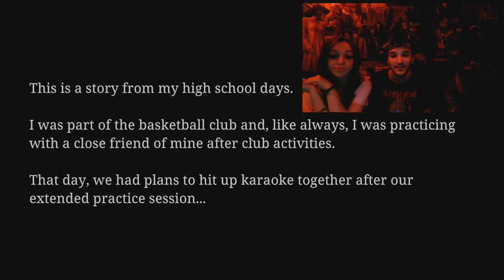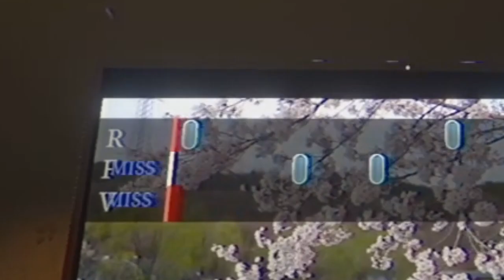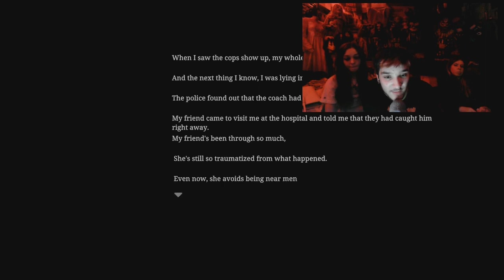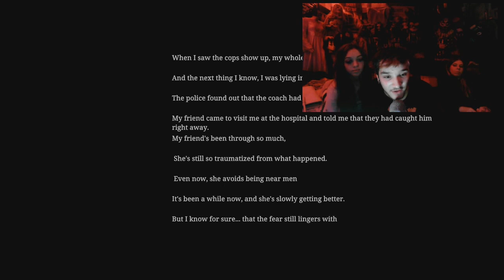Chilla’s Art: THE KARAOKE || With Skye and Bella!!